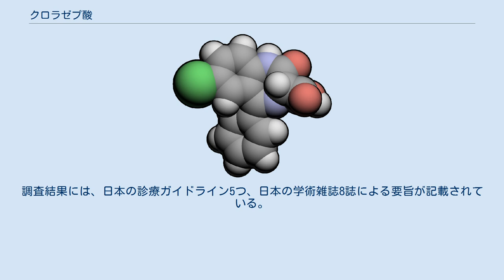クロラゼプ酸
クロラゼプ酸（英: clorazepate）はベンゾジアゼピン系の抗不安薬の一種。
日本では商品名メンドンとしてマイランEPD合同会社より発売されている。
適応は神経症における不安・緊張・焦躁・抑うつである。
 脳にあるGABAA受容体に結合することにより、神経を活性化させる。
 倦怠感、頭痛、集中力低下、ふらつき、脱力感など。